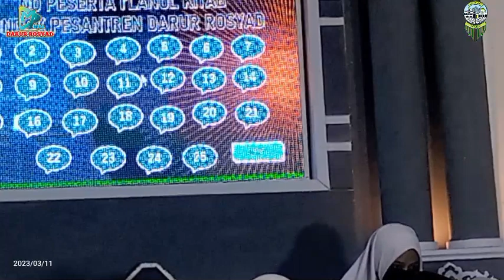I'LAN DARUR ROSYAD 2023 MALAM KE 2